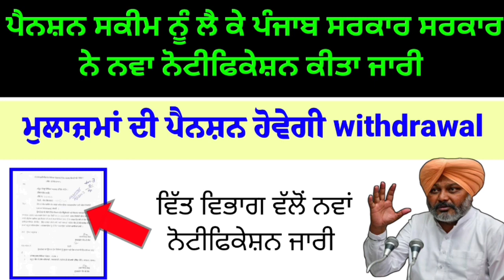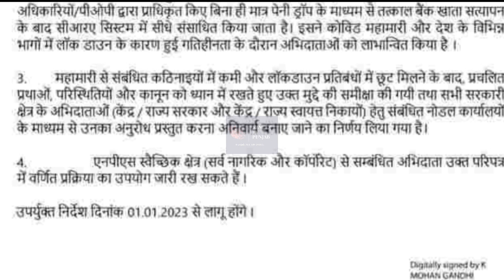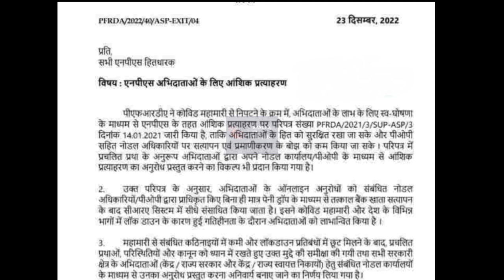ਮੁਲਾਜ਼ਮਾਂ ਦੀ ਪੈਨਸ਼ਨ ਹੋਵੇਗੀ withdrawal Punjab 6th pay commission latest news punjab pay commission